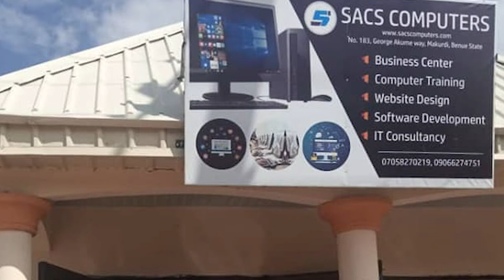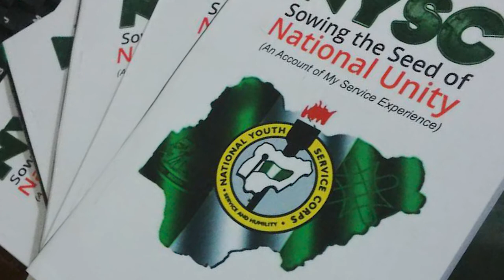Collectively, we’re NOT doing enough for a greater Benue State - Dr Akuma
In this video, Dr Stephen Shiaondo Cyril Akuma reflects on all Benue State civilian administrations, sharing his thoughts on Aper Aku, Moses Adasu, George Akume, Gabriel Suswam and Governor Samuel Ortom, disclosing that collectively, we are not doing enough for a greater Benue.

Dr Akuma discusses the challenges of the Computer Science Department, Benue State University (BSU), informing us why he believes that the department is one among the best in Nigeria.

On sharing about his background and life journey so far, Dr Akuma explains how the major ethnic groups in Benue State do share boundaries and peacefully co-exist in their interactions. He talks about his dream Benue and how to realise it.

Dr Akuma shares his experience studying in the United Kingdom and how he managed to afford it. Dr Akuma talks about his marriage, investment and why he invested in Makurdi.

We hope you find the conversation engaging. Kindly share to help us spread the message.